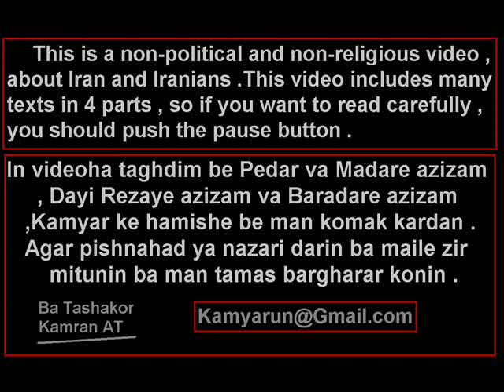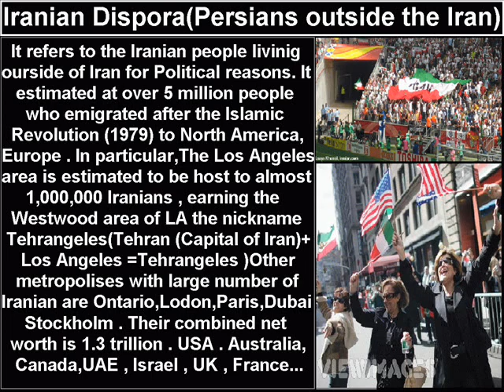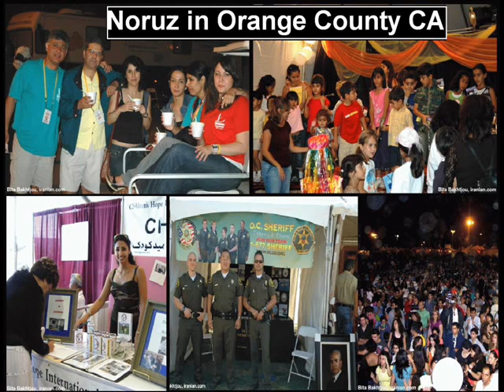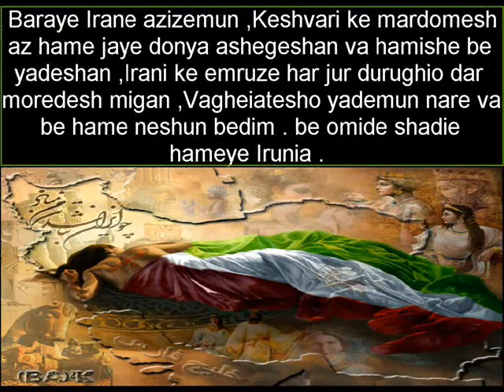Iran Documentary - Today 7/7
check out the last version of Iran Doc , Its much more informative .
 vagheanam moteasefam ke ahange in 2 ta gaye bi gheyrat ro avale in video gozashtam .